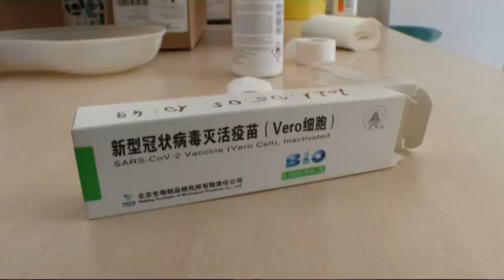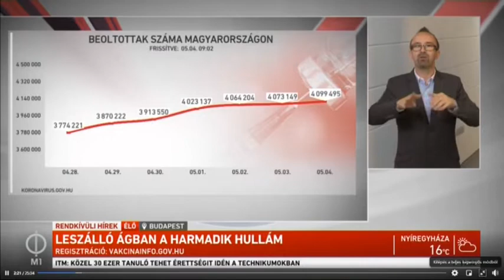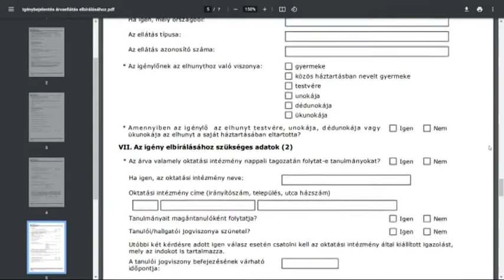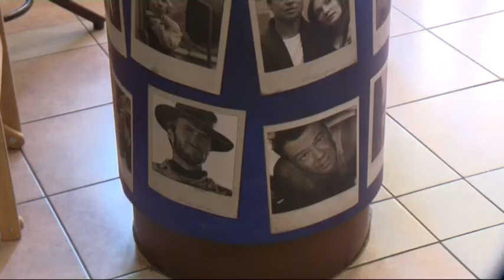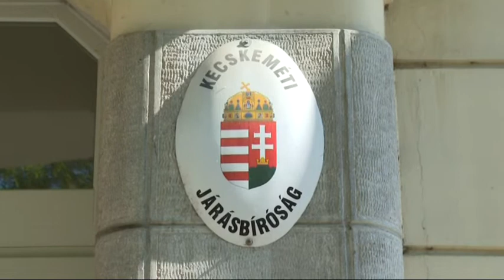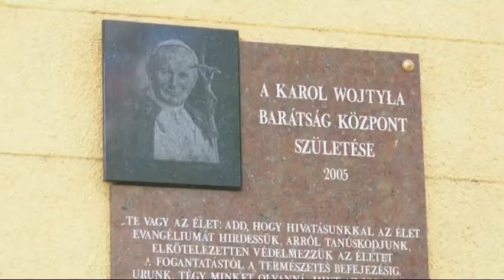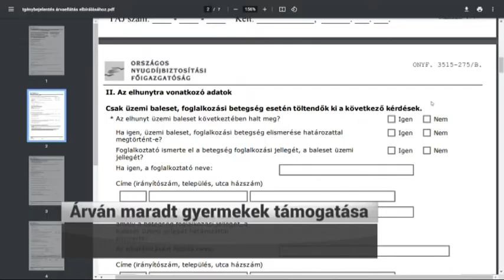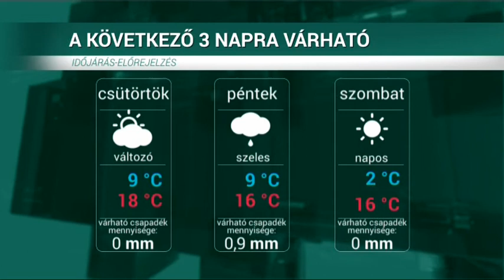HÍRÖS HÍREK (2021. május 5.)